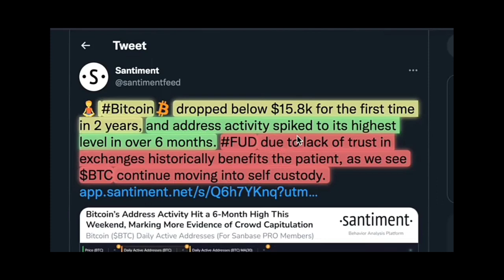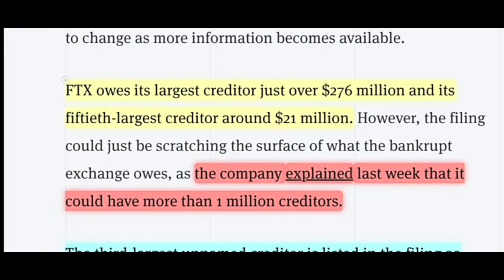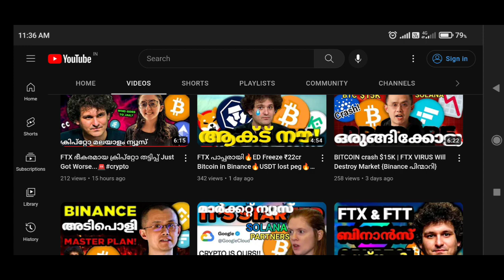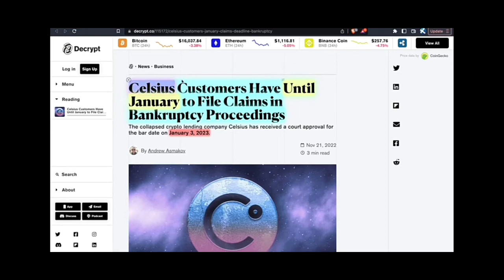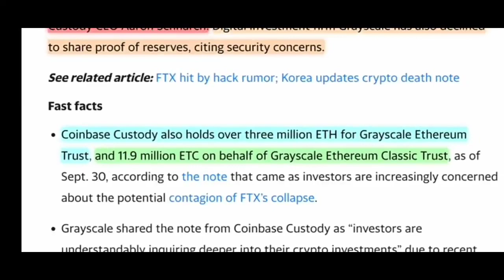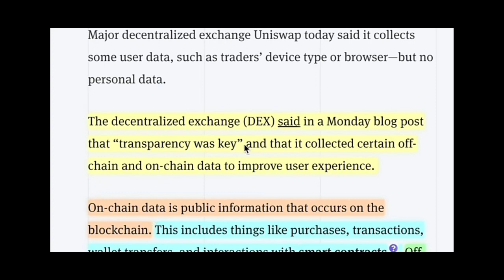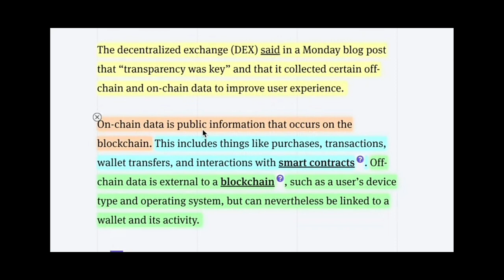CELSIUS പാപ്പരായി | FTX Bankruptcy is About To Crash BITCOIN | crypto news malayalam🚨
crypto feed, the best cryptocurrency news media online!

crypto ban india
bitcoin ban
crypto india
gala malayalam
gala coin malayalam
gala coin news today malayalam
gala
crypto india ban
crypto india update
crypto ban in india update
crypto news
Lovely Inu Malayalam
LovelyInu Price Prediction Malayalam
Lovelyinu Project
Lovelyinu Coinmarketcap
Shibainu Coin News Today Malayalam
HOW TO BUY A COIN FROM LOVELYINU LAUNCHPAD
LOVELUINU COIN MALAYALAM
LOVELYINU COIN NEWS TODAY MALAYALAM
LOVELYINU MALAYALAM
LIQUIDITY NOT ADDED WHY
LOVELY INU MALAYALAM
cryptocurrency news india
bitcoin news
SHIBA INU MALAYALAM
BUDGET2022
cryptocurrency news
cryptocurrency
crypto
bitcoin
crypto alt season 2021
Cryptomalayalam
What is CBDC
CBDC Malayalam
Degital Currency Malayalam
INDIAN CRYPTO BILL
INDIAN CRYPTO BILL UPDATES🔥INDIA SEEKING INTERNATIONAL SUPPORT🔥CRYPTO MALAYALAM🔥

Timestamp:-
00:00 intro
00:04 Bitcoin dropped below $15.8k for the first time in 2 years
00:35 FTX owes over $3 Billion to it's 50 largest creditors
01:50 Is Genesis crypto is about to declare bankruptcy
02:46 Celsius users have 40 days to claim their money back
03:46 Coinbase custody holds $635k Bitcoin on behalf of Grayscale
05:05 Uniswap ( decentralized)now collects certain data from users